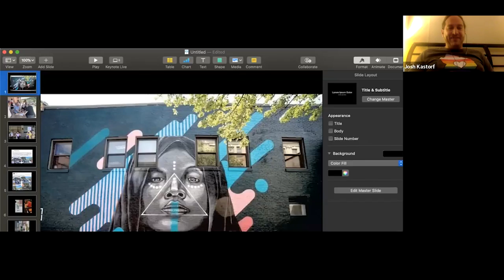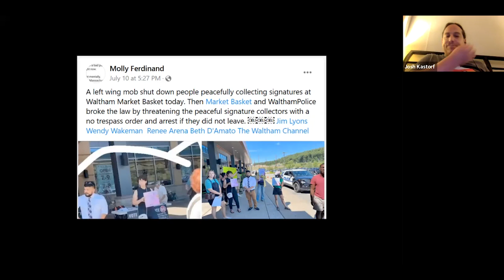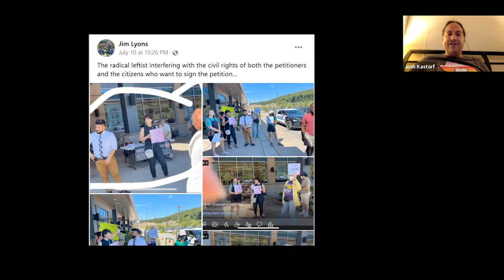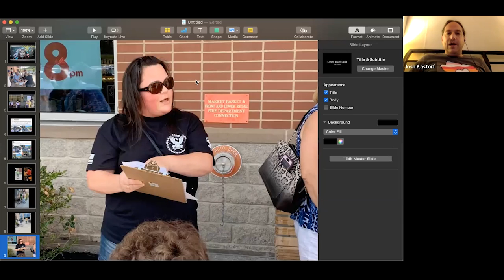Channel 781 News week of 7-18-2022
0:30 Intro to arts episodes
1:36 Community events
2:41 Pride t-shirts available online
3:27 Luke Schumacher, local novelist
10:40 Spectacle, local guerilla artist
20:45 Rail trail / Linden St. Bridge
22:12 Graffiti Camp / Waltham PD post about graffiti / Cedric Douglas (Vise1)
24:15 Murals for Rail Trail?
25:19 Rules & Ordinances / Cannabis Dispensaries
30:39 Ballot initiative re: drivers' licenses for undocumented immigrants / Signing events and protest at Market Basket